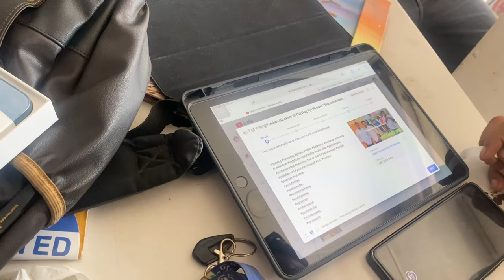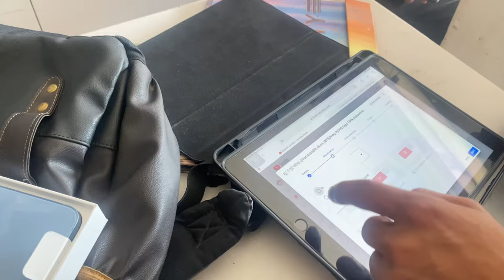FILM HI BANA DI 👌||VLOG 10||@FaridabadRockers ||100 days 100k subscribers challenge ||Gangster shit